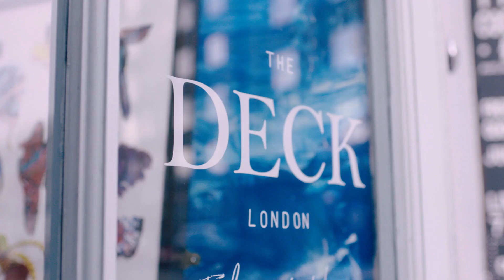The Entrepreneurs: Daisy Knatchbull, founder of The Deck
Gentleman's Journal joined Coutts to ask the entrepreneur what inspired her fresh approach to tailoring